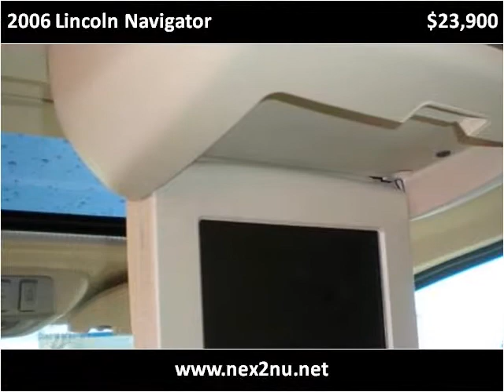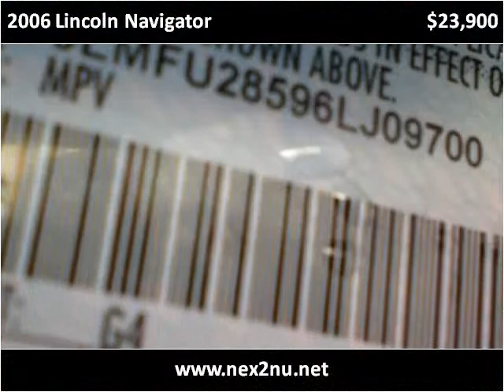2006 Lincoln Navigator available from Nex-2-Nu Auto Sales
This 2006 Lincoln Navigator is available from Nex-2-Nu Auto Sales.